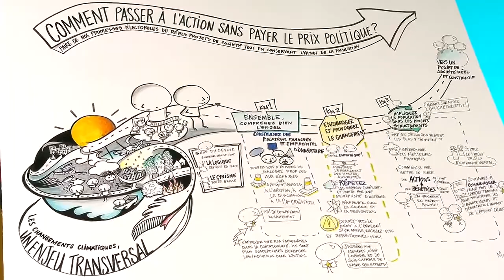Comment passer à l’action sans payer le prix politique ?